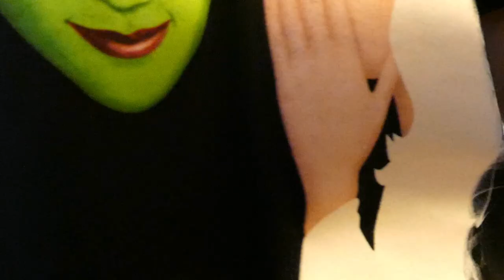My MOST Anticipated Books of 2020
A month late but I am here to give you my MOST anticipated books of 2020!
Have any feedback, opinions, or random and fun things you would like to tell me? Comment it here!
(If you want an answer to a question or something, make sure you add a social media handle so I can contact you if needed)

Just a normal girl trying to be an author... okay maybe I'm not normal. ♥
Scratching the Reading Bug's
FEBRUARY BOOK OF THE MONTH:

Social Medias!

Want some free music to play in your videos without copyright?